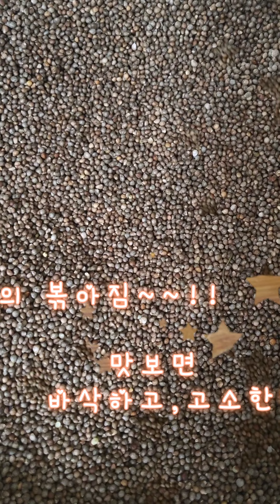"오메가3 끝판왕 들깨강정 👍 최고로 맛있게 만드는법" 제2탄